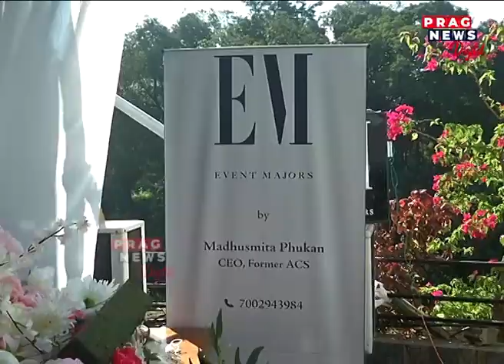An inspiration: ACS Couple starting an event management company, 'Event Majors'